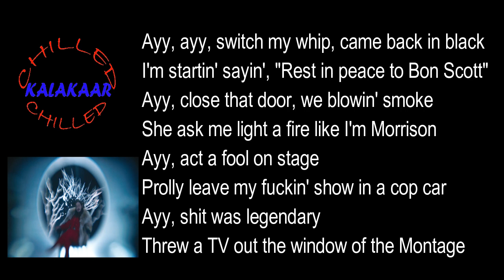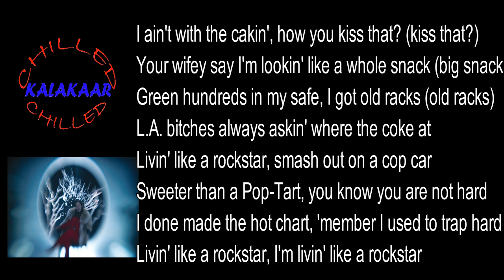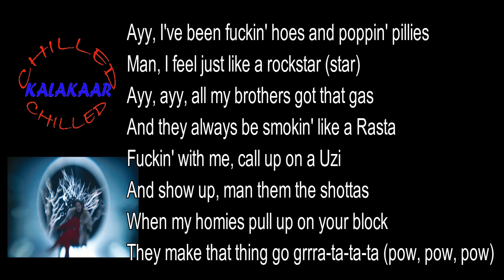Post Malone - Rockstar ft. 21 Savage|Karaoke with Lyrics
A big thanks to the Original artists involved..
Director: Emil Nava
Producer:  MaryAnn Tanedo
Director Of Photography: Kramer Morgenthau
Editor: Sean Fazende
For Rojas Vision
Music video by Post Malone performing rockstar ft. 21 Savage.